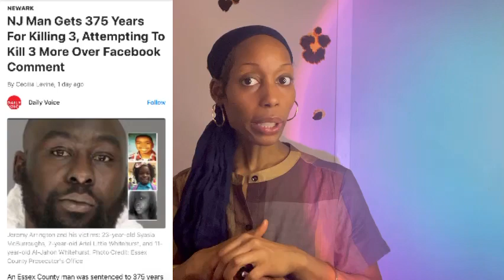New Jersey Man murder three young people over a facebook post! WTH!!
New Jersey man Jeremy Arrington Facebook led him to KILL three young ppl two children!!
I think this evil man wanted to SHUT THEM UP, because he probably was guilty of what he wqs accused of!! A previous shooting and sexual assault ALLEGEDLY!

I appreciate every thumbs up and new subscription! ➡️  I appreciate every thumbs up and new subscription! ➡️  I appreciate every thumbs up and new subscription! ➡️  I appreciate every thumbs up and new subscription!

🎥 Welcome to the official YouTube Channel of Undeniable Keziah 💕

Hey, what’s up this is you girl Keisha.
I love to laugh, smile and speak my mind when necessary love GOD, adore animals, babies, sucker for food.

 My channel will contain videos discussing a variety of topics and discussions from global news, celebrity news, thoughts and opinions,  and reviews yeah yeah😁on my channel.

I also want to uplift, motivate and inspire.
So basically you getting a little bit of everything here.
I want to thank each and every person who watches enjoy and support my journey as a YouTuber.

Stay up and remember let the world see your glow shine bright like the sun.

So, if you are searching for a source of a good variety of interesting topics, especially celebrity news, this the Channel for you! 👌🏽💕

👍🏽 Let’s connect!

👍🏽 Let’s connect!